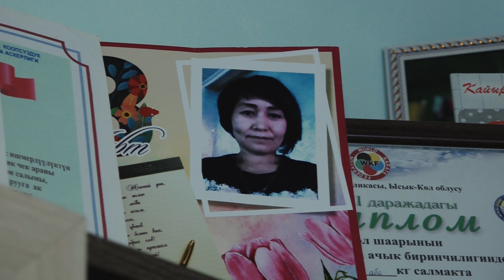Эне сыйлаган элге жагат